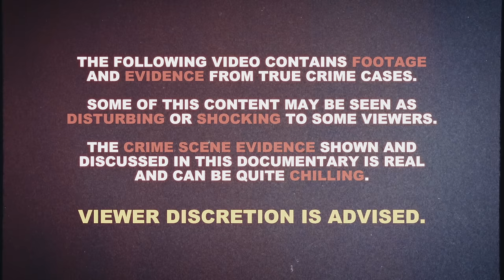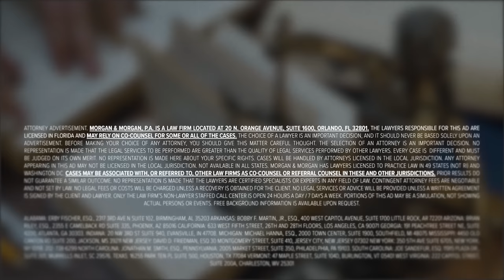Secrets of A Quiet Town | Brianna Maitland | True Crime Documentary 2024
Got Injured in an accident? You could be a click away from a claim worth millions. You can start your claim now with Morgan & Morgan without leaving your couch. Remember, it's free unless you win.

The bizarre missing person case of Brianna Maitland has left the small town of Sheldon, Vermont confused for 2 decades. Investigators collected all the clues they could from the scene of the crime, but this evidence never led them to a suspect or a person of interest. Many believe Brianna disappeared to start a new life elsehwere, but her parents believe she was kidnapped or abducted. So what happened to Brianna Maitland? Well… its a scary mystery.

Chapters:
00:00 Beginning
00:60 Intro
03:24 Her Final Hours
06:31 Morgan & Morgan
08:00 The Disappearance
10:46 A Missing Person
12:55 The Similarities
16:23 The Speculation
23:00 Outro